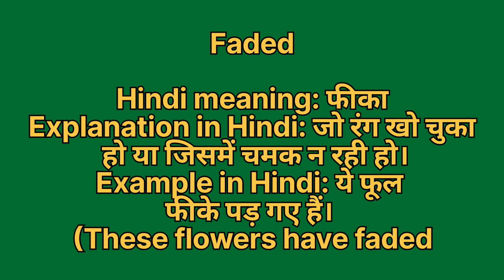Faded meaning in hindi | Faded meaning ka matlab kya hota hai | Word meaning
Faded in hindi
Faded ka matlab kya hota hai
english to hindi
word meaning
what is faded
Faded हिंदी अर्थ